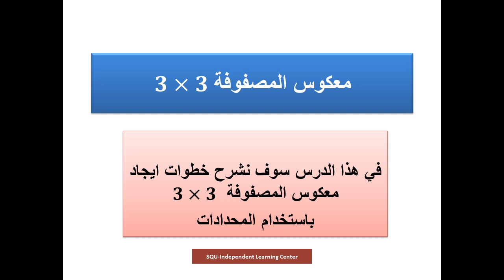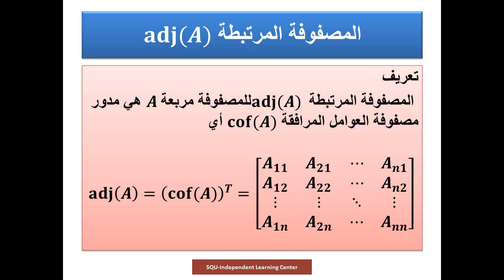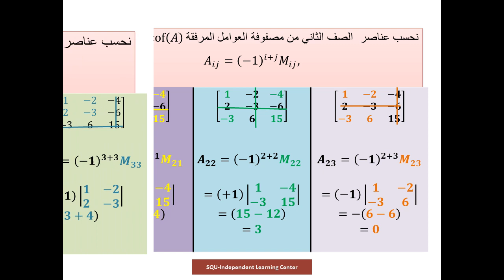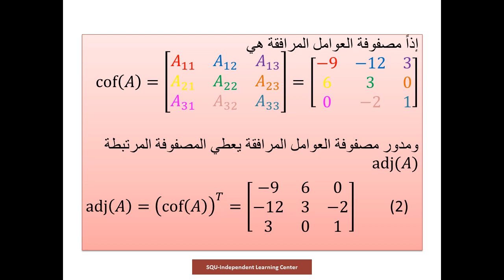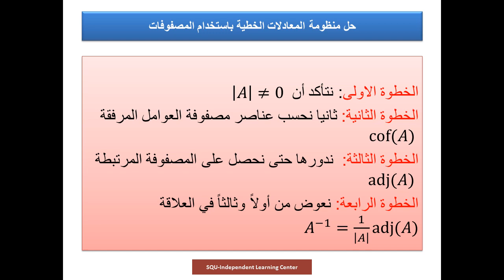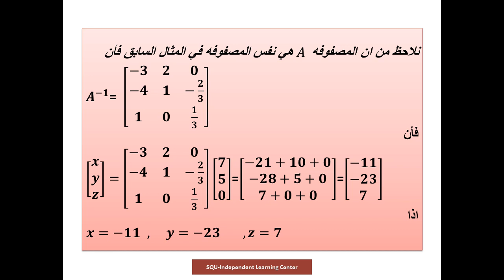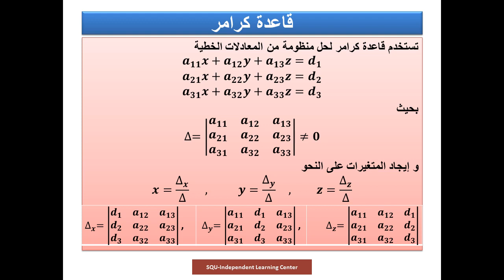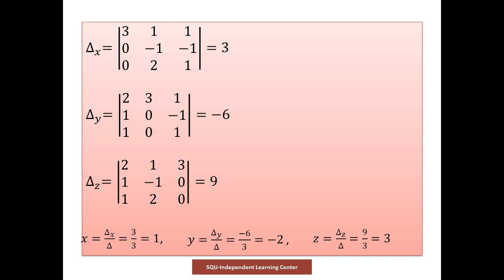معكوس المصفوفه 3x3